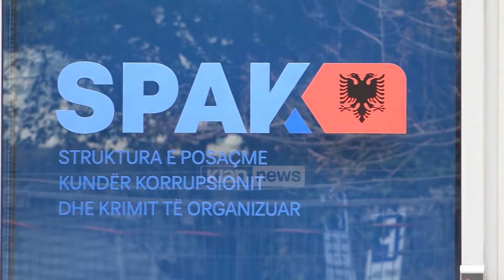Klan News - Blushi-Ramës: Nëse i ndodh gjë Metës, përgjegjësia e jotja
Partia e Lirisë akuzon forcat operacionale se kanë ushtruar dhunë ndaj Ilir Metës në momentin e arrestimit të tij.

Sekretari i Përgjithshëm i PL, Tedi Blushi thotë se Meta është dhunuar nga një prej tyre, ndërsa shprehet se disa nga anëtarë e operacionales janë të lidhur me bandat e Durrësit.

Sekretari i Përgjithshëm i PL, Tedi Blushi: Kemi evidentuar dy persona me precedent penal, me të kaluar shumë të errët të lidhur me bandat në zonë  e Durrësit.

Blushi e cilësoi të dyshimta edhe automjetet që janë përdorur në arrestimin e Metës.

Sekretari i Përgjithshëm i PL, Tedi Blushi: Është ky automjet nga i cili ka dalë edhe njëri nga banditët me kapuç që ka kërcënuar me armë qytetarët që filmonin. Dyshime të arsyeshme janë që kemi të bëjmë me automjet që nuk përdoret nga Policia e Shtetit sepse Policia e Shtetit i ka automjetet të identifikuara.

Duke mos i kursyer akuzat ndaj Policisë së Shtetit dhe drejtësisë, Blushi pati një paralajmërim të fortë për kryeministrin Edi Rama.

Sekretari i Përgjithshëm i PL, Tedi Blushi: Nësë Ilir Metës i ndodh gjë brenda ambienteve që është izoluar, përgjegjësia do të jetë e tij personale. Jo vrimë miu, por as vrimë gjilpëre nuk do të gjejë. Zjarrin që Edi Rama dhe Altin Dumani po i venë vendit do të digjen vetë të dy.

Tedi Blushi thotë se për kryetarin e PL, Ilir Meta nuk ka asnjë provë që e implikon atë në korrupsion dhe se arrestimi i tij është bërë me urdhër politik.